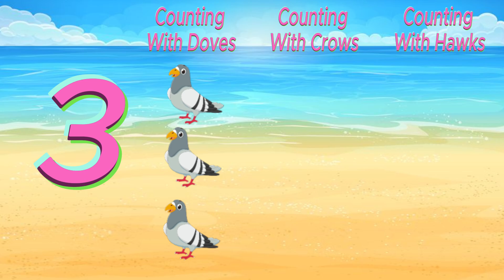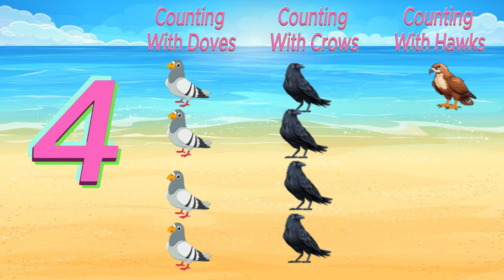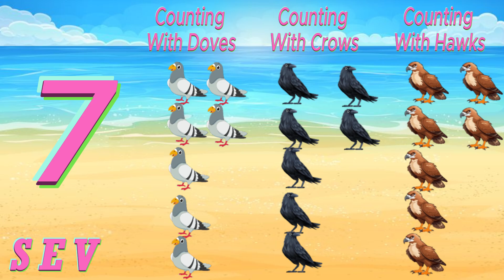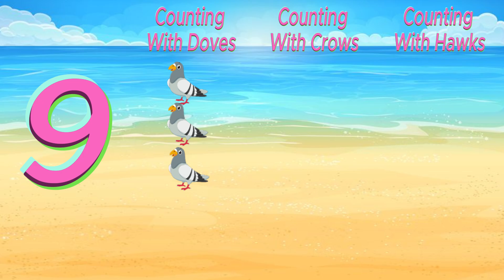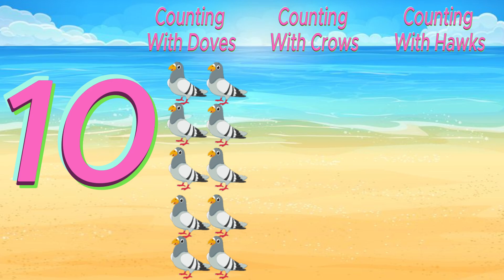Counting 1 to 10 With Birds | Learn 1 to 10 Numbers | Number Names 1 to 10 | 123 Counting for Kids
About These Numbers:
This video teaches kids to Counting Numbers With Birds & Spell. Learn your kids 1 to 10 Numbers With Names | Counting Numbers 1 to 10 With Doves, Crows & Hawks | Numbers 1-10. These Numbers activities, resources, and daily practices, kids will enjoy learning their letters numbers and build a strong foundation for reading and writing.
1 to 10
Numbers Counting
1 to 10 Numbers for Kids
Numbers for pre school